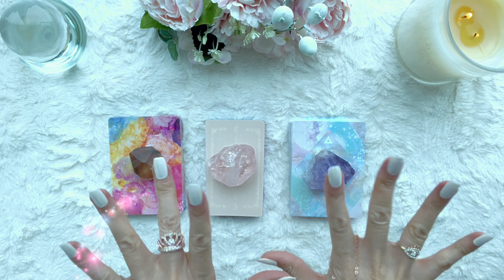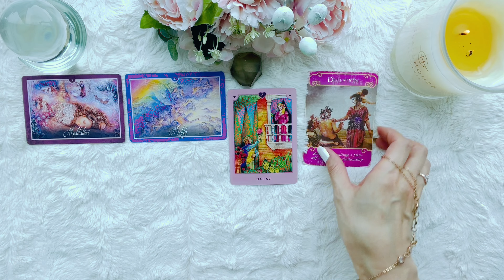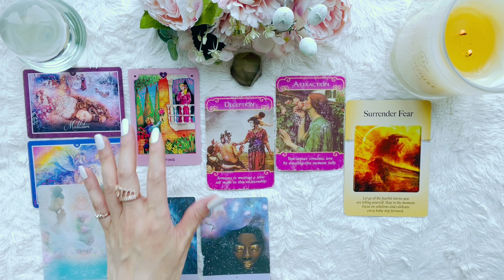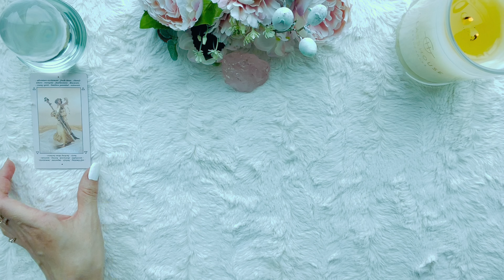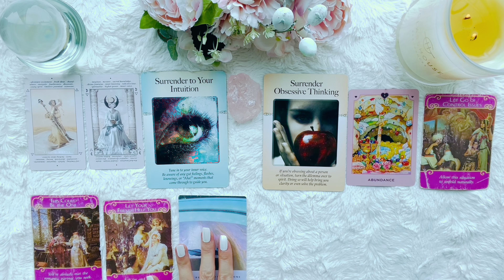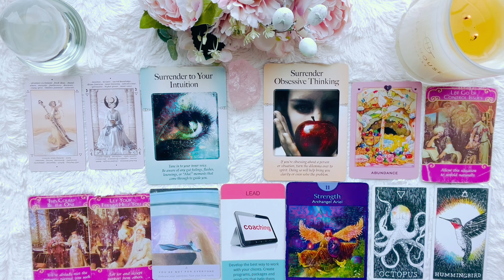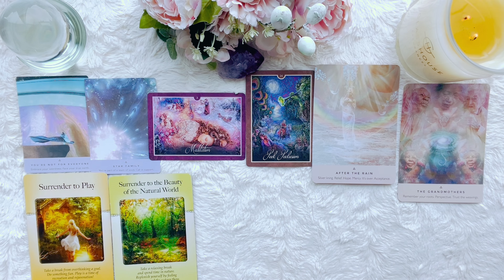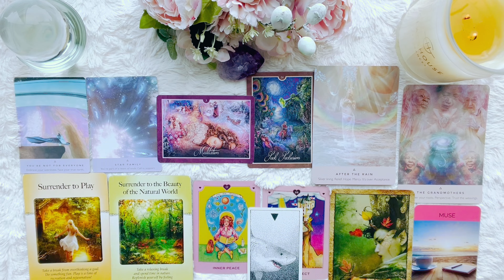2024 LOVE MONEY CAREER Tarot Psychic Prediction Pick a Card Reading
Greetings my beautiful!

Select the pile that you're most intuitively drawn to - do not overthink and go with the very first pile that comes to your mind's eye.
My readings are generally untimed as time is fluid with Spirit.  Messages come through at a divine time for when you view this video.
Once you've picked one or maybe two piles, skip ahead to the timestamp linked below to take you straight to your personal general reading…

⏳Time Stamps:
🧐 03:59 POV
🔮 13:45 Pick a Card
✨ 14:45 Group 1
⭐ 40:11 Group 2
⚡ 01:06:03 Group 3

$87 AUD (Reg $117) for 30 Min
$197 AUD (Reg $197) for 60 Min
Sessions are delivered via Live Video or Voice Call.

Teacher and Student of Life.  Rose is an empathic, mystic, and manifestation coach who practices the daily law of attraction, spirituality, healthy mindset, and philosophy.  Using divination tools such as Tarot and Oracle cards to make personal and accurate predictions gives you a forecast of what may likely lie ahead of you to help avoid unnecessary delays and undesirable outcomes.
Because life is always blessed with making the right choices.

P.S. Open to suggestions!  Happy to cover them in future videos!

𝑰 𝑺𝒆𝒆 𝒕𝒉𝒆 𝑳𝑶𝑽𝑬 & 𝑳𝑰𝑮𝑯𝑻 𝒊𝒏 𝒀𝒐𝒖,
𝑳𝒊𝒇𝒆𝒔𝒕𝒚𝒍𝒆 𝑨𝒍𝒄𝒉𝒆𝒎𝒊𝒔𝒕
𝑹𝒐𝒔𝒆 𝑻𝒂𝒏